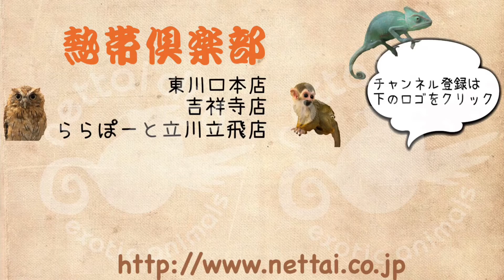東京 リチャードソンジリス 男の子 販売 熱帯倶楽部